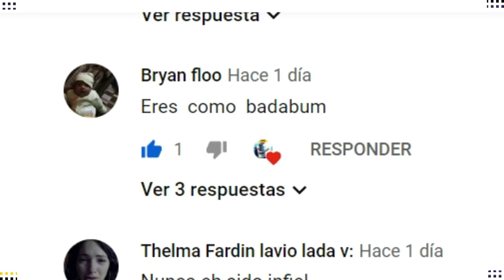Repartiendo Amor_Fortnite